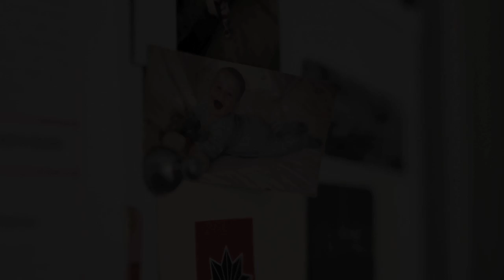'We take very little for granted' - Lucy and Simon on their son's autism and TreeHouse School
Lucy and Simon share their experiences of discovering their son Oscar has autism. They talk about the effect of the diagnosis and the importance of TreeHouse School in his progression.

Find out more about Ambitious about Autism and TreeHouse School